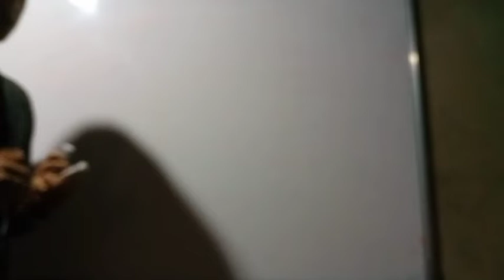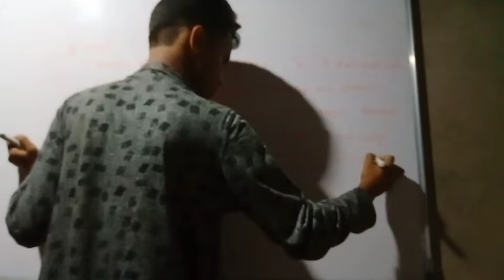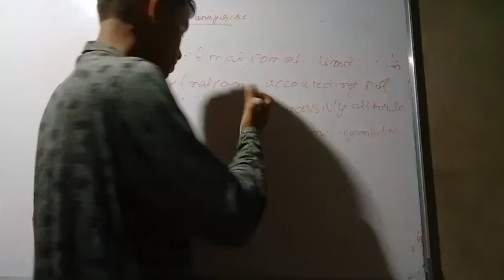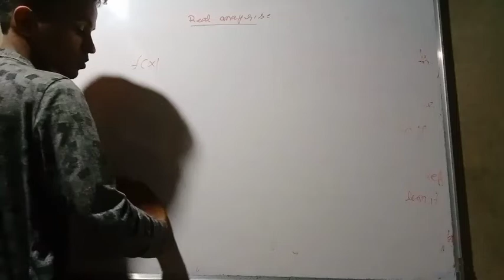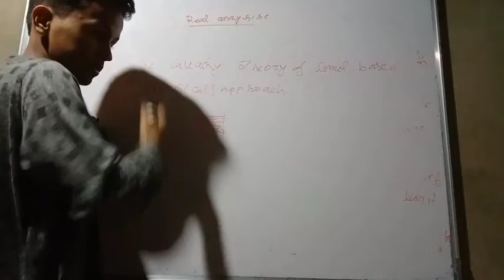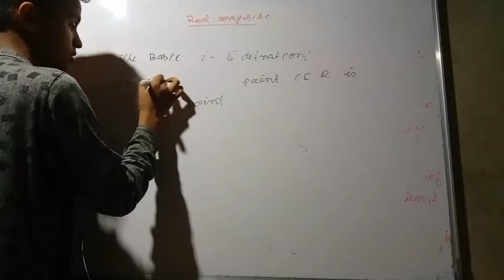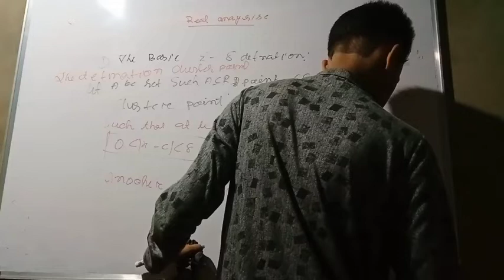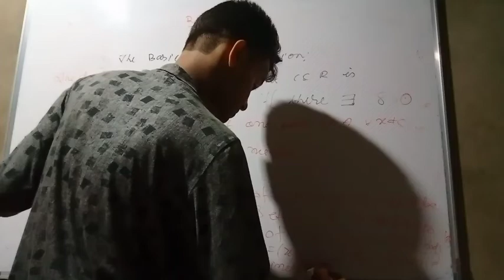Definition of cluster point//Basic concept of limit||Unit 1|Real analysis|BSC/Bteach 3rd semester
In  this video is about Basic concept of limit which includes the n definition of cluster point and epsilon delta definition of cluster point.

🎯PDE and ode Book:
🎯Real analysis Book;
🎯 Group theory:

About;In this channel I will try to cover clg , board (11Th,12)pcm And clg mathematical sciences and various aspects of career ,etc .

bteach math#Honors math pass course math#Upsc math Gate math#revison#Final year math